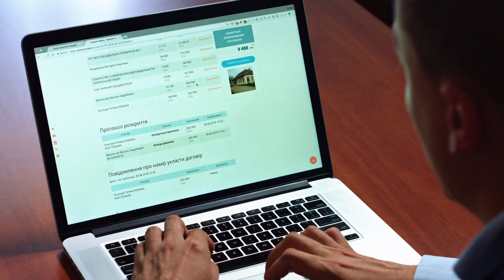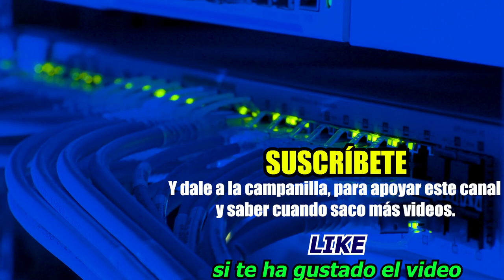📌[CDN] ¿Qué es una CDN?►Red de Distribución de Contenido | Content Delivery Network | Alberto López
ℹ️ Te explico qué es la CDN, para mejora la velocidad de carga de los sitios web, y así distribuir el contenido de la web mundialmente, y llegar a muchos más visitantes, mejorando la latencia, etc.

★Revista BYTE TI, con artículos y noticias de actualidad★